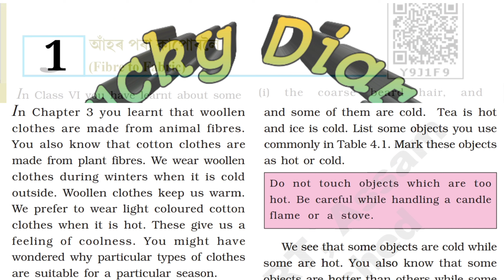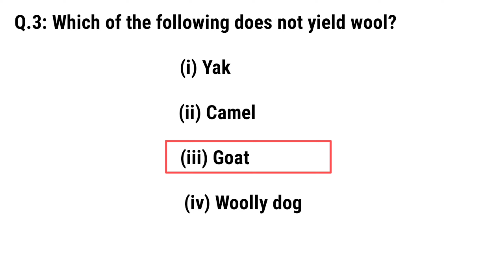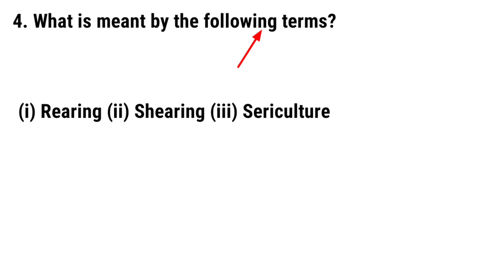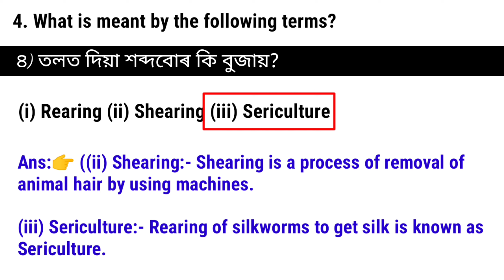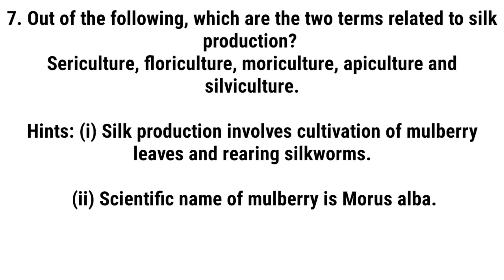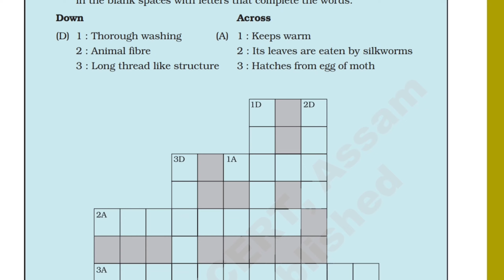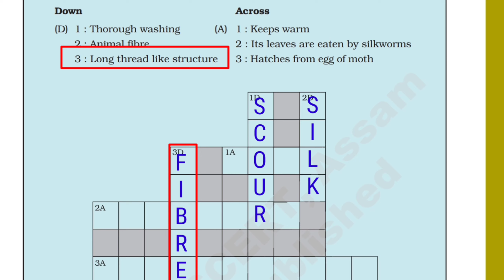Fibre to Fabric class 7 chapter 1 Questions answers | আঁহৰ পৰা কাপোৰলৈ class 7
SEBA Class 7 Science Chapter 1
Seba Class 7 Science Lesson 3 Fibre to Fabric (আঁহৰ পৰা কাপোৰলৈ)
Seba class 7 science lesson 1 question answer
SCERT Assam class 7 General science lesson 1 Fibre to Fabric (আঁহৰ পৰা কাপোৰলৈ) question answer
Fibre to Fabric (আঁহৰ পৰা কাপোৰলৈ) class 7 science
Fibre to Fabric (আঁহৰ পৰা কাপোৰলৈ) class 7
Fibre to Fabric (আঁহৰ পৰা কাপোৰলৈ) chapter 1
Fibre to Fabric (আঁহৰ পৰা কাপোৰলৈ) lesson 1
SCERT Assam Class 7 Science lesson 1 Question Answer.
class 7 science chapter 1 question answer ncert
class 7 science chapter 1 in assamese
class vi science chapter 1 question answer
class 7 science chapter 1 question answer in assamese
class 7 science lesson  question answer assamese medium
class 7 science chapter 1 question answer assamese medium ---
six class Science Lesson 1 Question answer.
Fibre to Fabric (আঁহৰ পৰা কাপোৰলৈ) question answer
Seba science class 7 lesson 1 Question answer
Fibre to Fabric (আঁহৰ পৰা কাপোৰলৈ) question answer in Assamese
SCERT Assam class 7 science English book
SCERT Assam class 6 science new book
class six science unit 1 Question answer